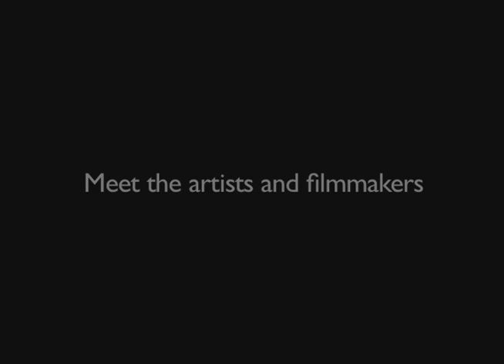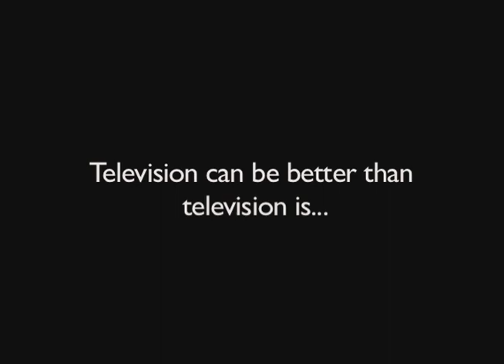TV LAB documentary trailer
Before YouTube, before Reality Television, before the Internet, artists and filmmakers pushed the boundaries of television at the TV LAB. Video synthesizers, the digital time base corrector and a blue-screen ChromaKey studio made the TV LAB a place where artists could put their hands on the latest equipment to create what became the new global phenomena of video art. TV LAB supported documentary makers who used the new PortaPak video cameras andrecorders to revolutionize storytelling by going behind the scenes to capture spontaneous action that network television had ignored. TV LAB encouraged writers, directors, choreographers and animators to experiment and innovate.
"Television can be better than television is", this educational, historical and inspirational documentary about the TV LAB at Thirteen/WNET (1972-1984) reminds us. While the Internet and digital technology allow anyone today to create and distribute video, what is missing is the strong commissioning editor and collaborative atmosphere ofthe TV LAB that nurtured memorable video art, revolutionary documentary, experimental drama and led to extraordinary careers.